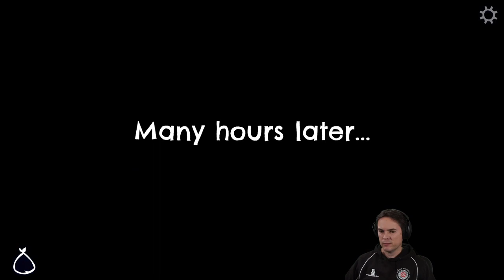Let's Play Return to Monkey Island - Part 12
Let's play Return to Monkey Island! I was a huge fan of the original Secret of Monkey Island all the way back in 1990, so when I heard they were releasing another game in the series in 2022 I was thrilled! Its another pirate themed point 'n click puzzle adventure with our hero Guybrush Threepwood trying to foyle the schemes of the Ghost Pirate Lechuck!